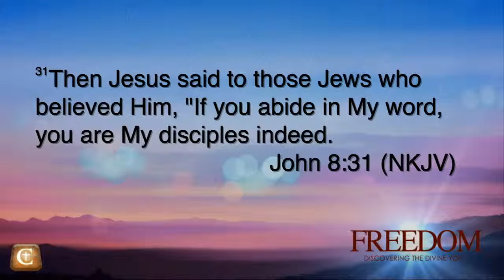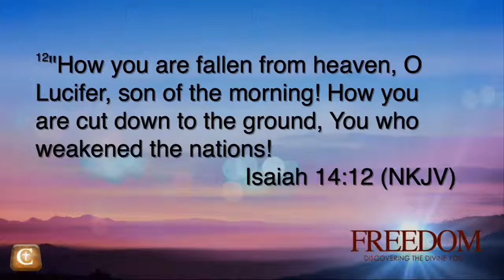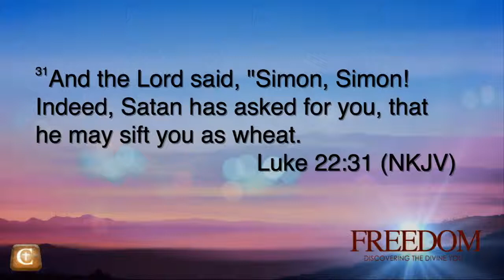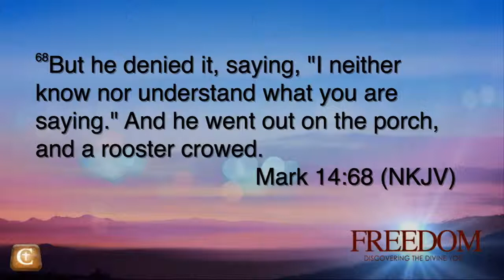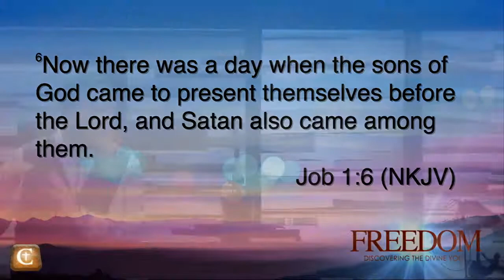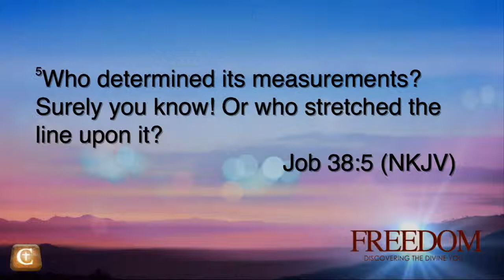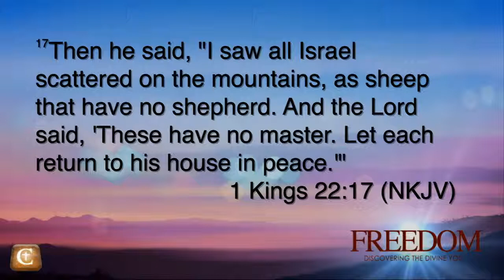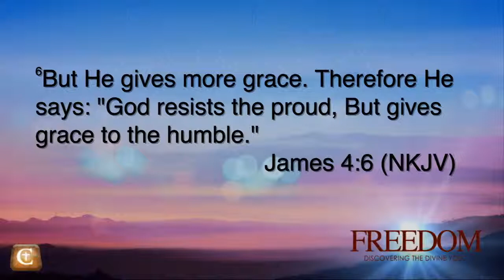2016 01 17 Freedom 03